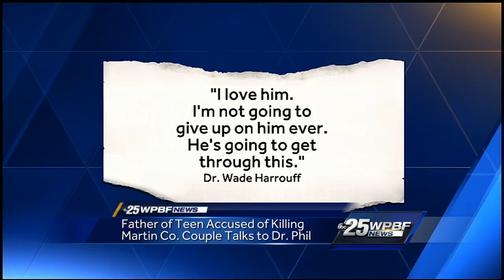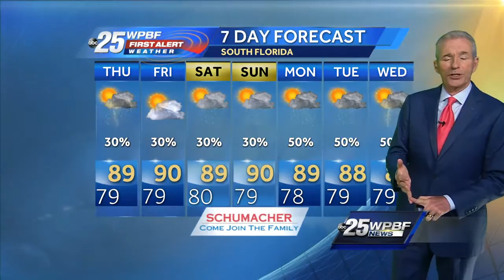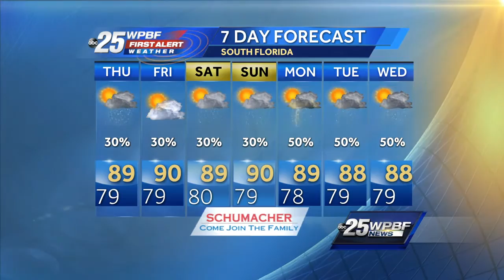WPBF 06:00 PM Wednesday - (VOD)